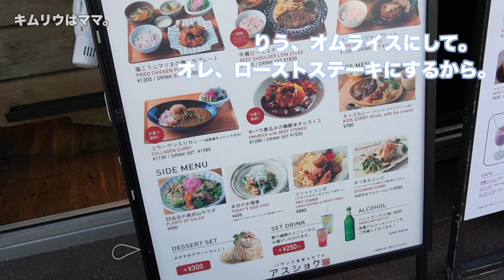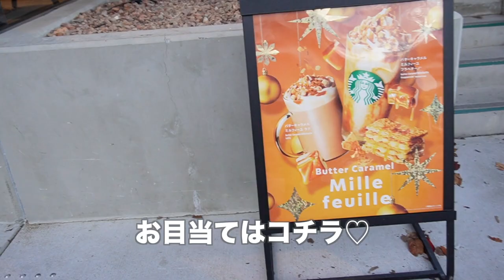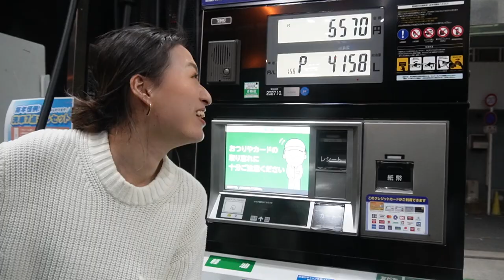【公園へお出かけ】まさかの息子２人いるんじゃないか説👨🏻👶🏼【育児Vlog/0歳児/9ヶ月ベビー】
キムリウです。アンニョン✌🏽

9ヶ月ベビーの息子と31歳の息子？（旦那）を連れて大阪城公園へ行ってきました。
私たちのツッコミどころ満載な日常はいかがだったでしょうか？

初めての動画で撮影、編集に至らない点があるかもしれませんがお許しを🤫♡
大阪人が編集したのでツッコミ多めです。🙋🏽‍♀️

--- SNS ---